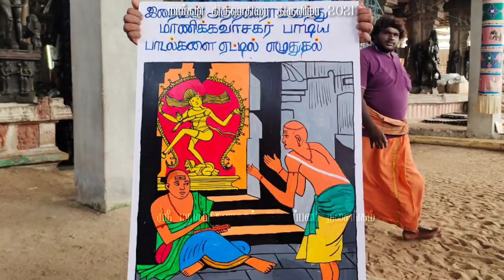எட்டாம் திருவிழா காலை எல்லாம் வல்ல சித்தர் அலங்காரத்தில் மன்னர் மணிவாசகர் திக்விஜயம்